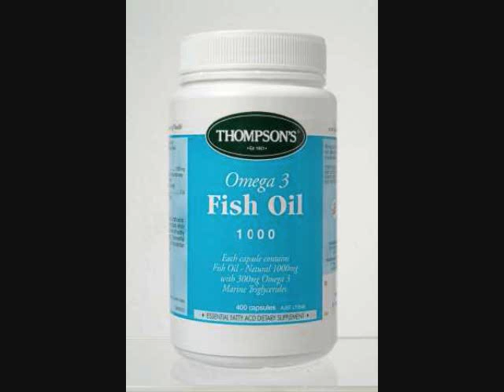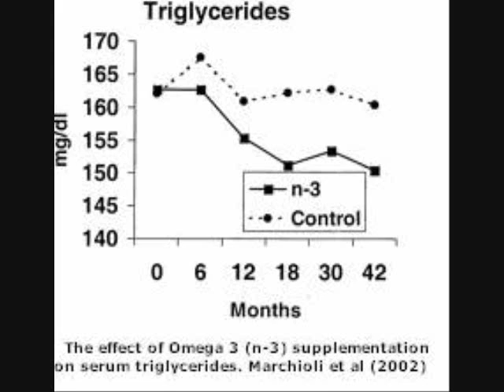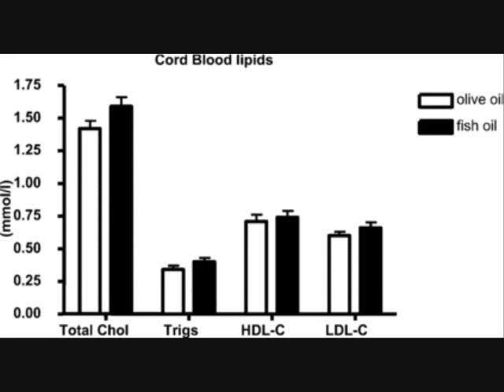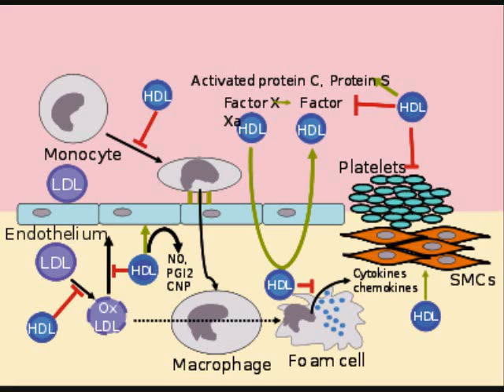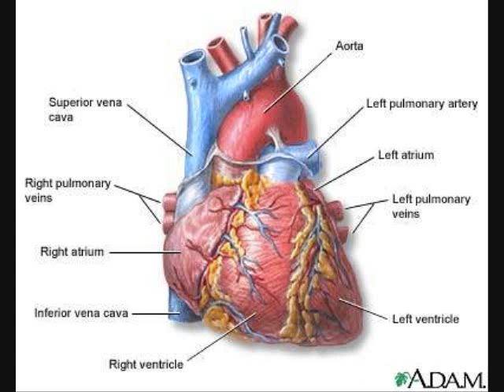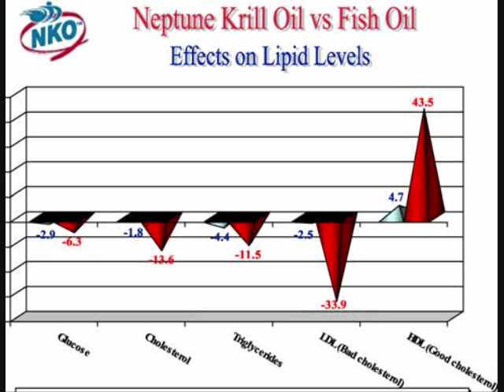Pharmacology: Fish Oil and Depression (Part 2)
The relationship between Fish oil and depression.